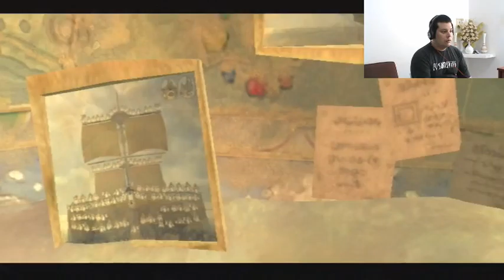The Legend of Zelda Skyward Sword - Skipper's Retreat - 41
The Legend of Zelda Skyward Sword - Walkthrough / Detonado
By Elias Cunha - TropicalAngel